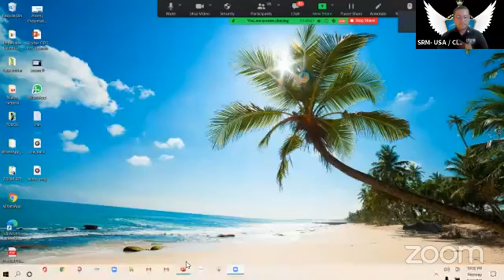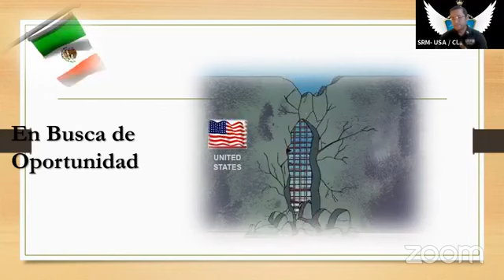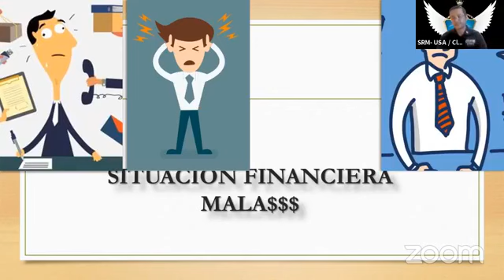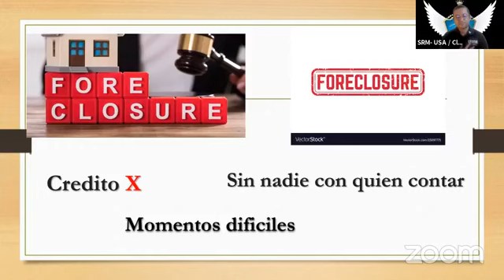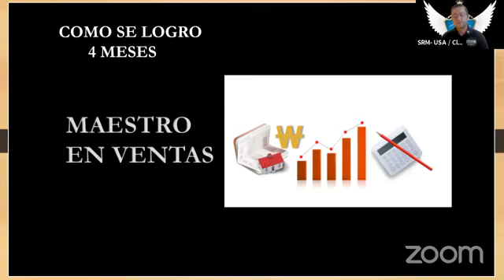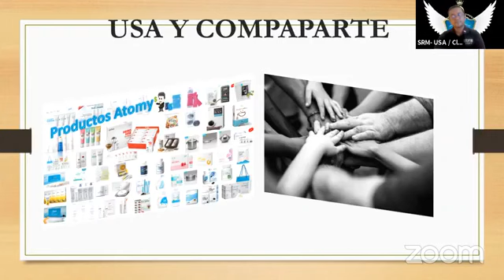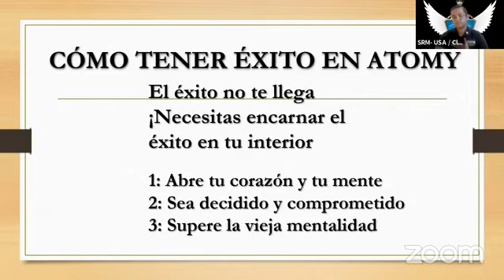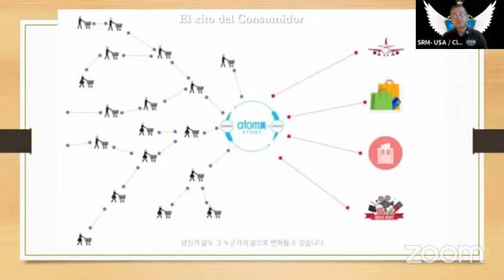Testimonio de Sharon rose Claudio Salazar, Atomy